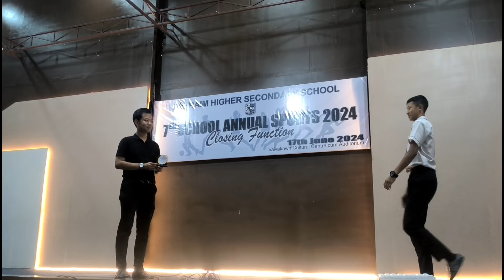Sports Closing Funtion, 2024 (Part-II) || Ephraim HSS